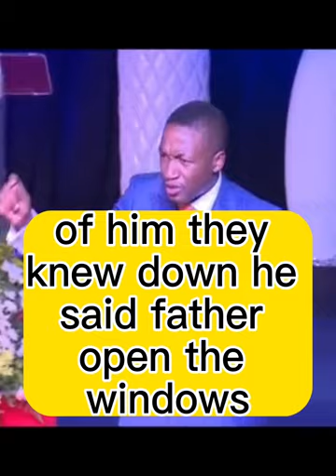How to be rich // Why Prayer will not make you rich; Famous South African pastor Claims